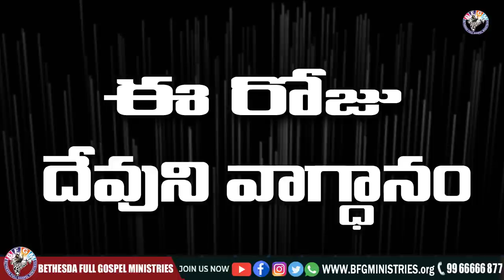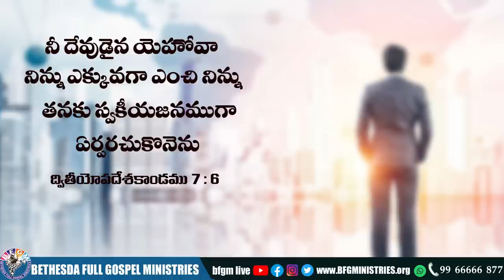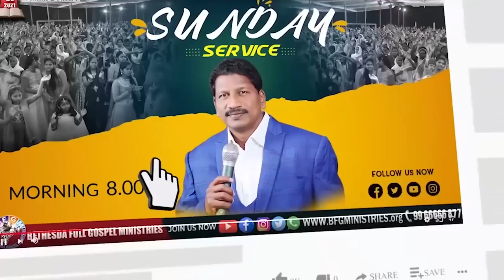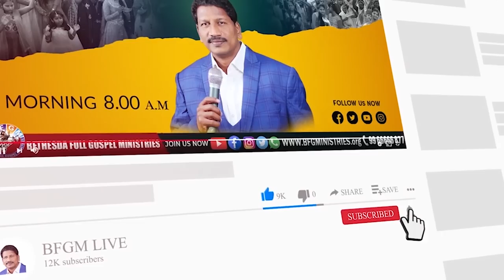Today's promise 22.09.2022 | BFGM LIVE